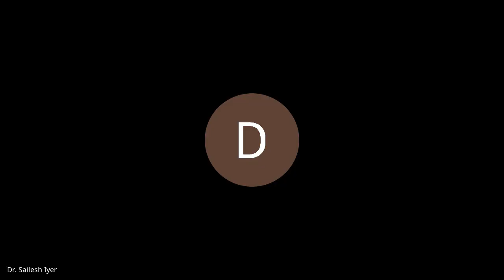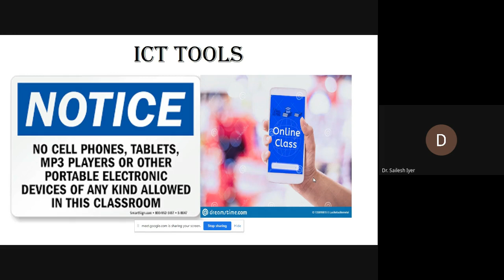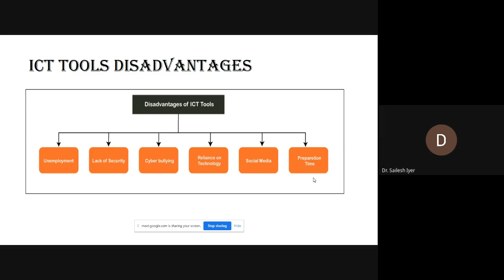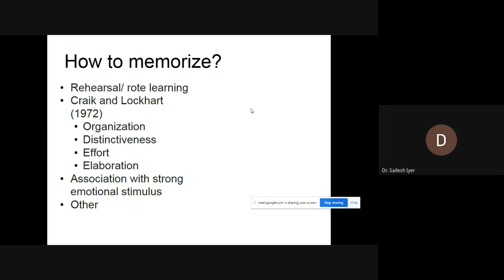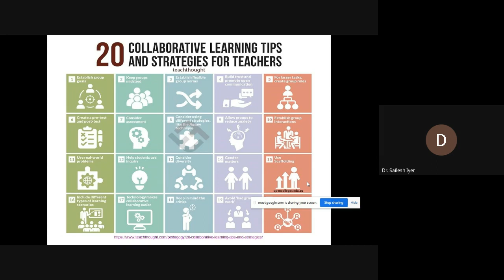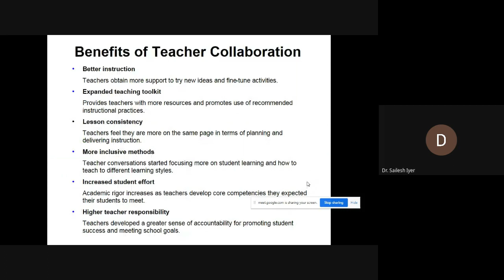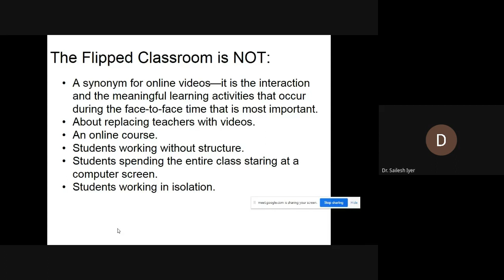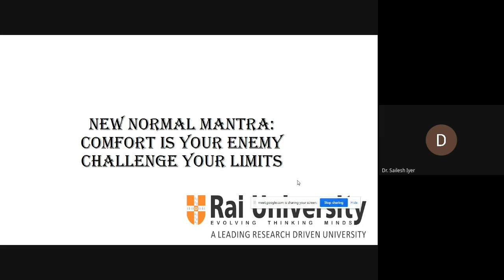ICT Tools and Resources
1. Organizing FDP / SDP / Refresher Programs for Teachers
2. Organizing Value Added Course for Students
3. Book / Conference Proceedings Publication with ISBN